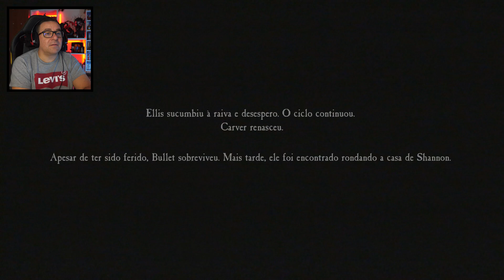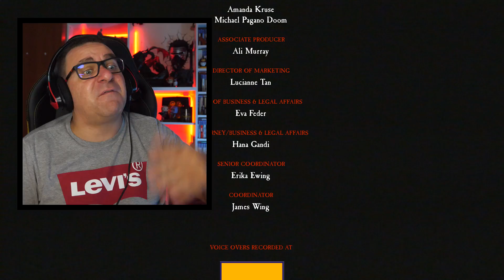BLAIR WITCH FIM | FINAL DO MELHOR JOGO DE TERROR DE SEMPRE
Obrigado a todos pelo apoio em mais uma fantástica série!!!

PARCERIAS OFICIAIS